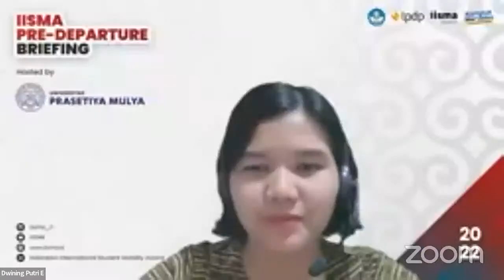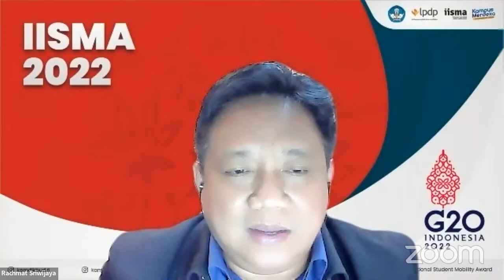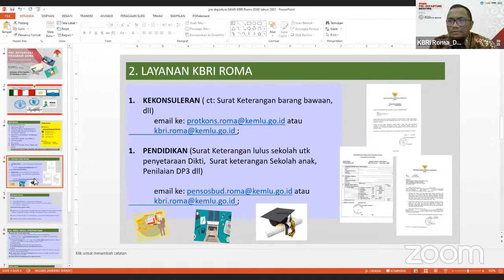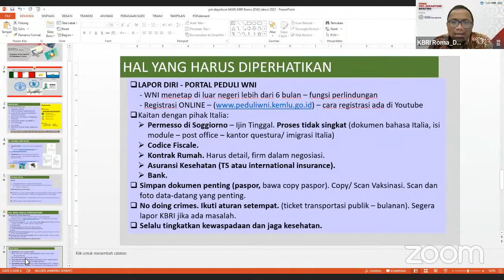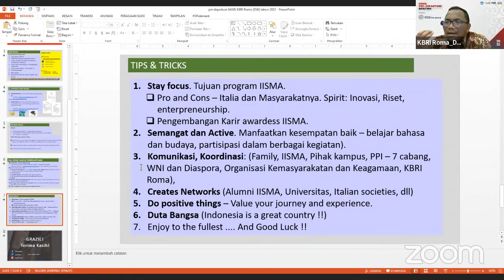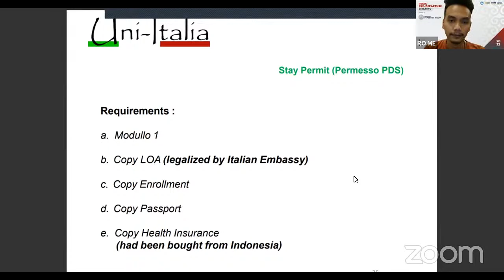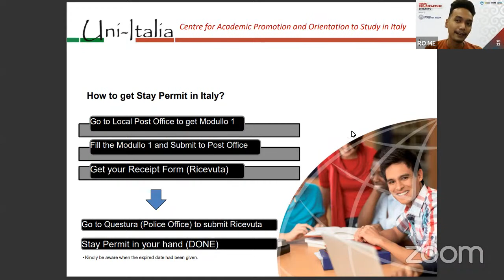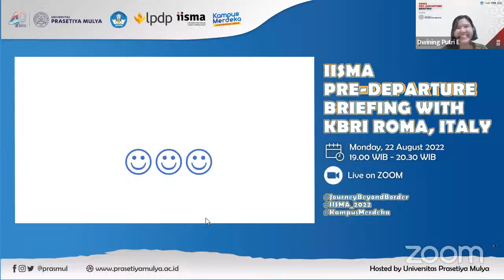IISMA 2022 PRE-DEPARTURE BRIEFING ITALIA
IISMA AWARDEES 2022 IS READY TO EMBARK NEW JOURNEY!

The time has come for IISMA Awardees 2022 to depart to their destined host university. After a long process of preparation, the awardees are now one step left to their adventure in the host country. IISMA Pre-Departure Briefing gives awardees last minute sessions with the Indonesian Embassy of the Republic of Indonesia in Rome to brief them with the necessary things awardees must take upon arrival and how to adapt with the new environment.

We would like to thank our guest/speakers:
1. Franky Supriyadi, Ph.D. (Vice Rector for Research, Student Affairs, Alumni Relations, and Community Services, Universitas Prasetya Mulya)
2. Dr. Rachmat Sriwijaya, S.T, M.T, D.Eng (Chairman of IISMA 2022)
3. Danang Waskito (Minister Counsellor, Embassy of Indonesia in Rome)
4. Romero Sinaga (The Representative of Uni-Italia Indonesia, Embassy of Italia in Jakarta)

and to Universitas Prasetiya Mulya for their kind support to this event, IISMA Program, and IISMA Awardees 2022.

Fly high, enjoy the ride, and come home safe awardees!